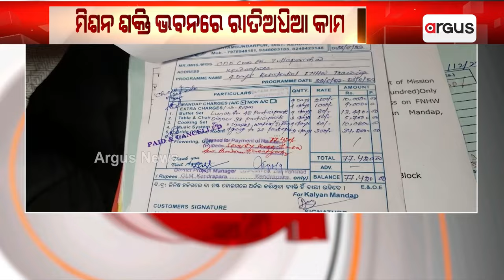କେନ୍ଦ୍ରାପଡା ଜିଲ୍ଲା ମିଶନ ଶକ୍ତି ଭବନରେ ରାତିଅଧିଆ କାମ || Kendrapada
କେନ୍ଦ୍ରାପଡା ଜିଲ୍ଲା ମିଶନ ଶକ୍ତି ଭବନରେ ରାତିଅଧିଆ କାମ । ପୂର୍ବ ବର୍ଷର ବିଲ ଭାଉଚର କାମ କରୁଥିବା ସୂଚନା । ରାତିଅଧିଆ ଚାଲିଥିଲା କାମ ।